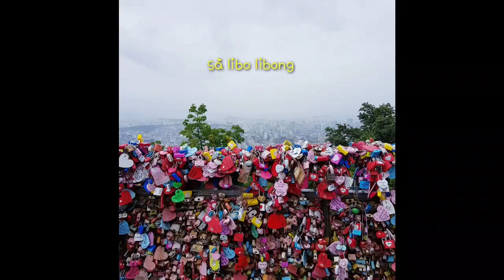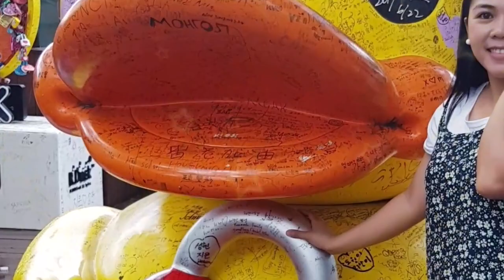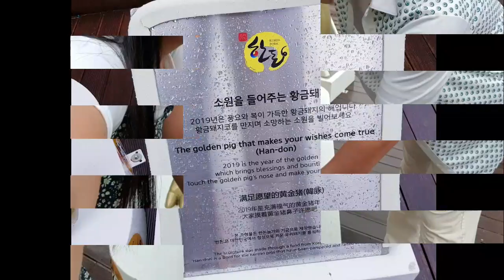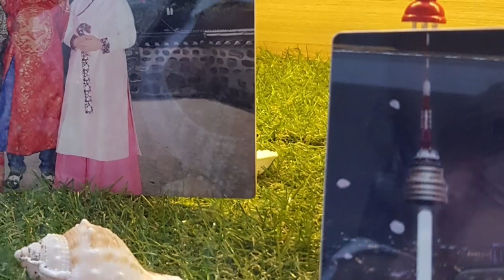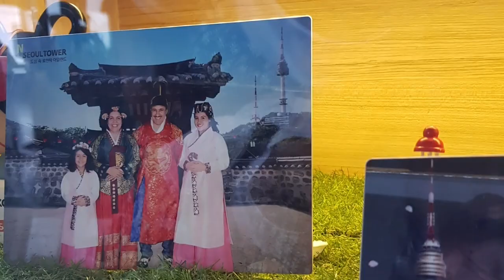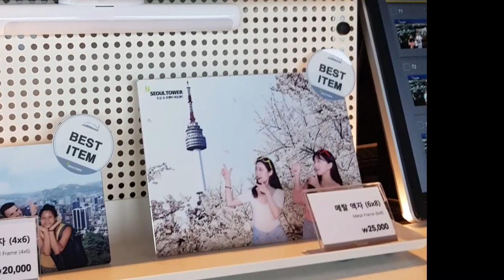TiPiD TIPS:Seoul Most Beautiful Place in Korea Tourist Attraction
Namsan City
gagala pero hindi kaylangan gumastos ng sobra ♡